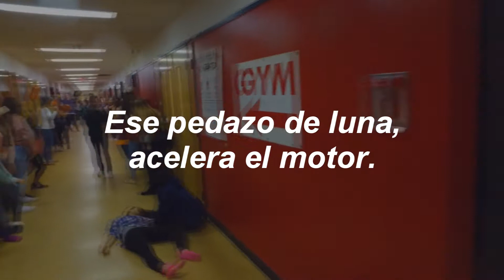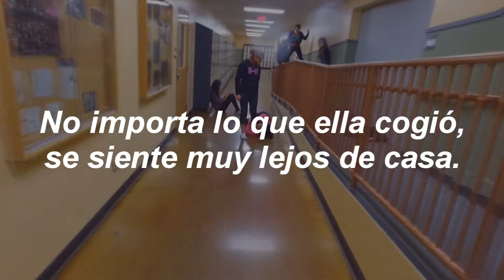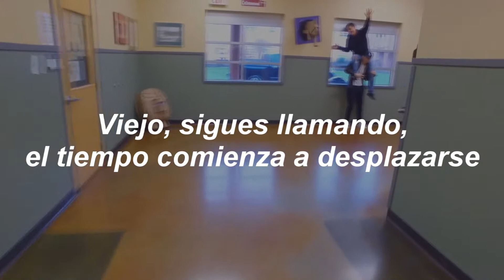BAD SUNS - Rearview (Sub español)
Muchas gracias por haber visto el video y muchas gracias también por ser ya más de 300 subs! El camino todavía es bastante largo e intento entregarles un canal de subtitulos diferente con canciones diferentes.
Gracias.
Peace.